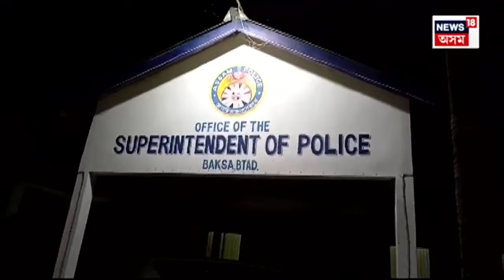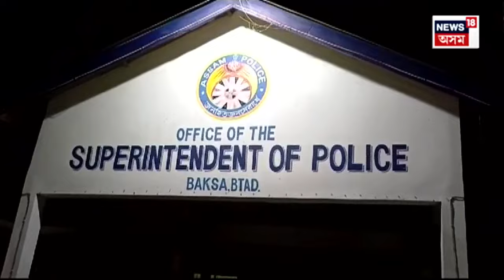Bangladeshi Nationals Arrested | অবৈধ বাংলাদেশী!, Baksaত ১৪ জন অবৈধ বাংলাদেশী নাগৰিকক গ্ৰেপ্তাৰ N18V